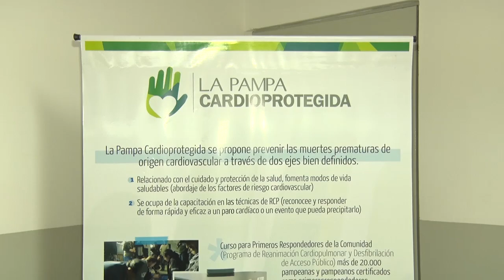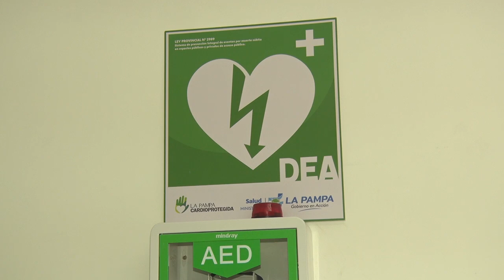Semana de concientización de la muerte súbita